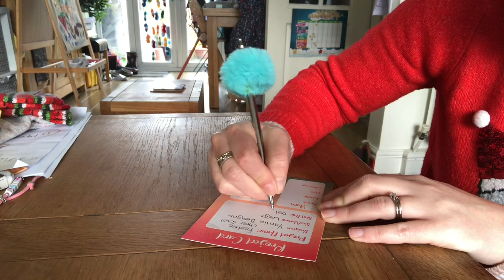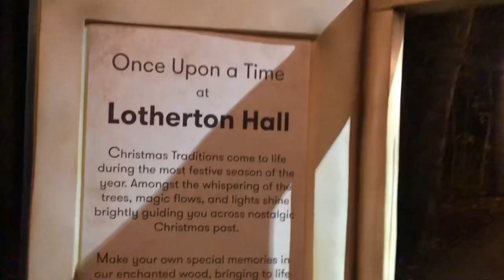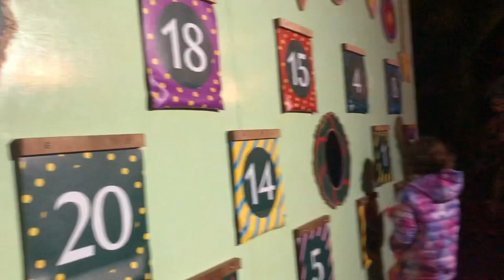Vlogmas 2022 Day 5 - Visiting Mr & Mrs Claus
Join me for Vlogmas Day 5

Christmas Bell Jingle Bell -Kakoi
Natural Emotions- Muspace
Blue Moon- Muspace
Silent night- MOCHIXTONE
We wish you a merry Christmas C_O

Find me:
Instagram and ravelry @frannydomakes